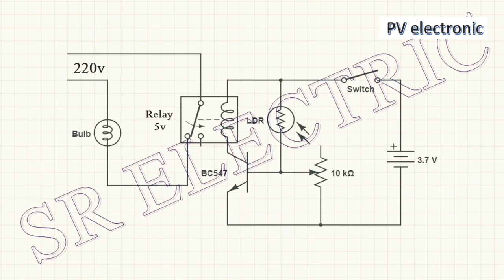Auto Turn On At Night Dark Sensor Circuit